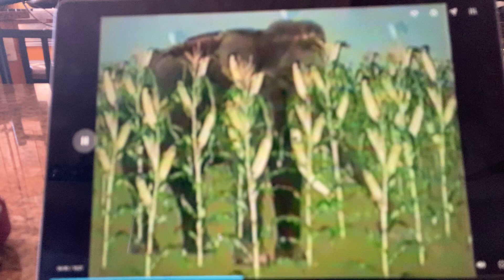Elmo world farms quiz